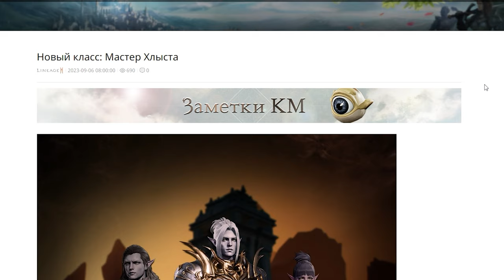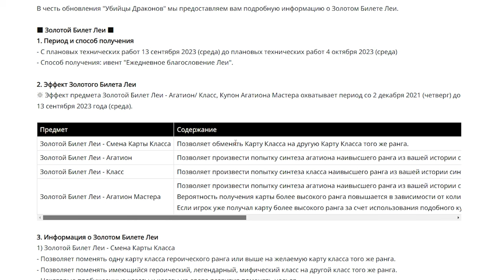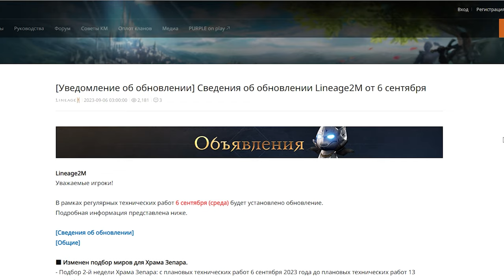l2m Обновление что нас ждёт 🤩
00:00 обновления 13.09.23
05:08 обновления 06.09.23